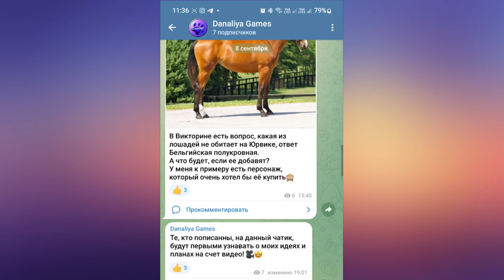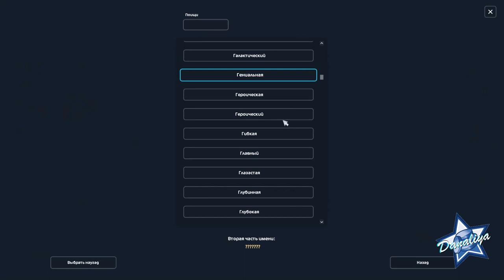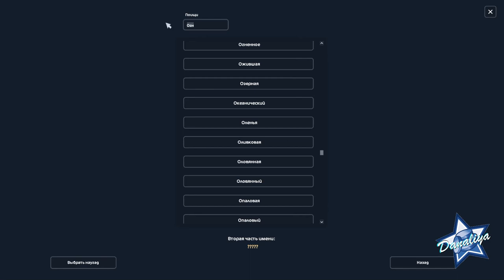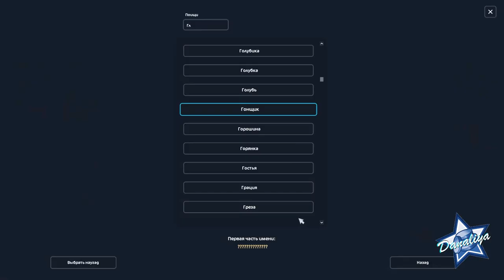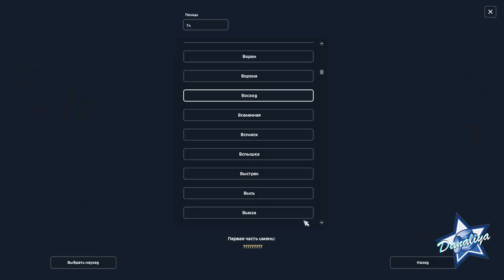Покупка Американского Пейнтхорса 1,5 |Star Stable Online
Спасаем Старую породу, Пейнтхорс!